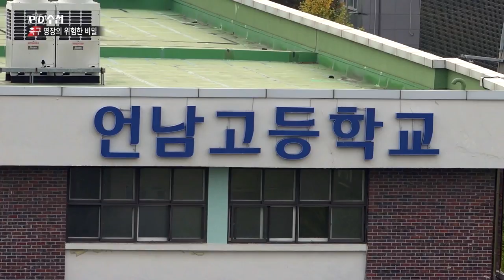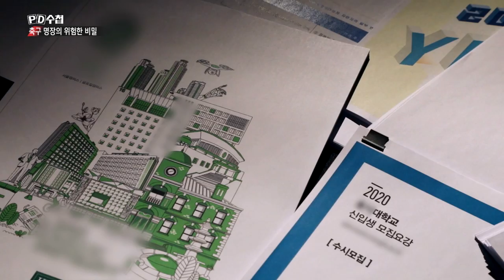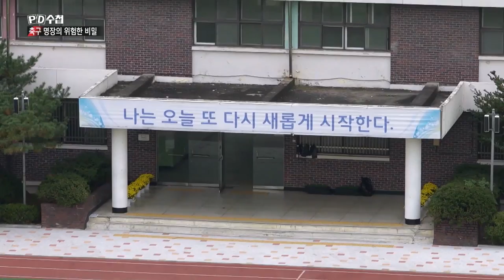4) 선수 출전권이라는 칼자루를 쥔 정종선 감독의 갑질 - PD수첩 '축구 명장의 위험한 비밀' (11월12일 화 밤11시5분 방송)